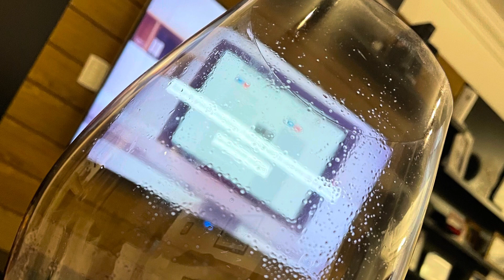Vinho da África do Sul Shyraz 2017 Top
Angels Share vale cada gota